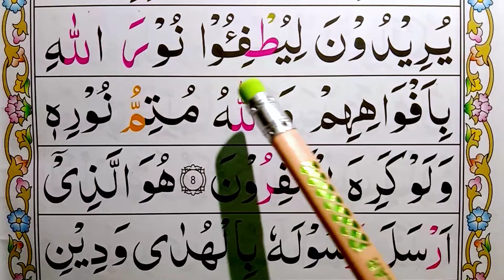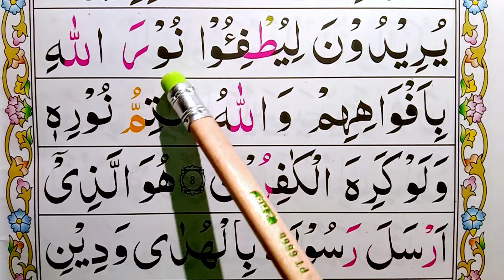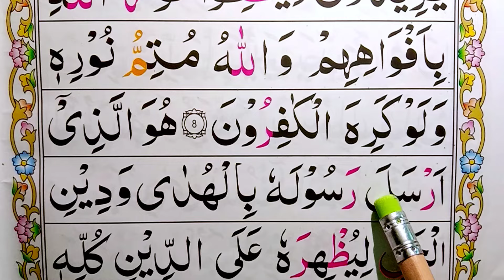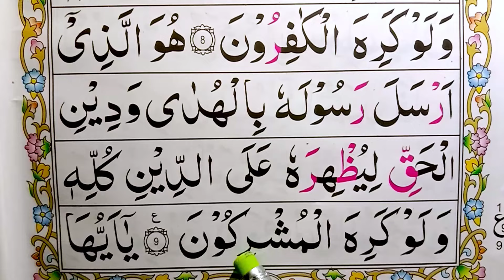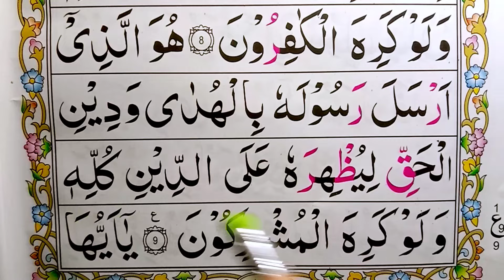Surah As Saff | Ayat 8_9 | Read Surah Saff Word By Word Easily | Para 28